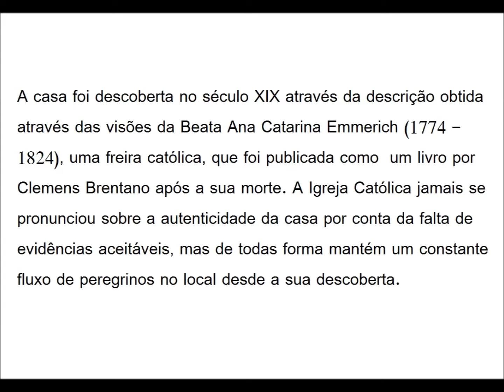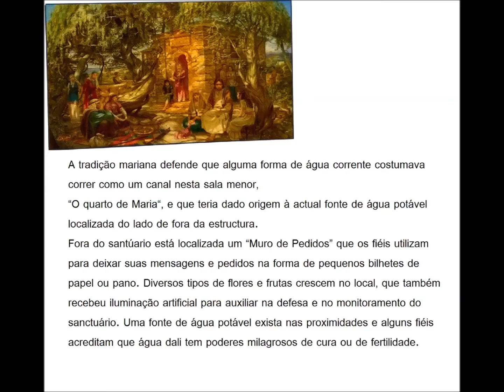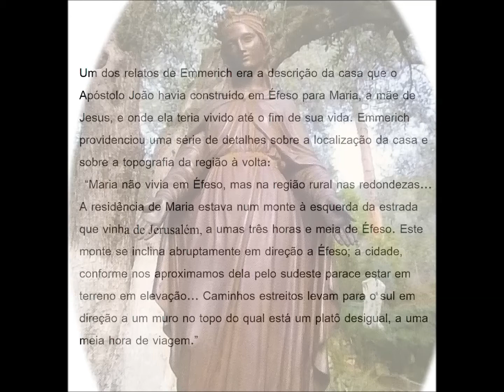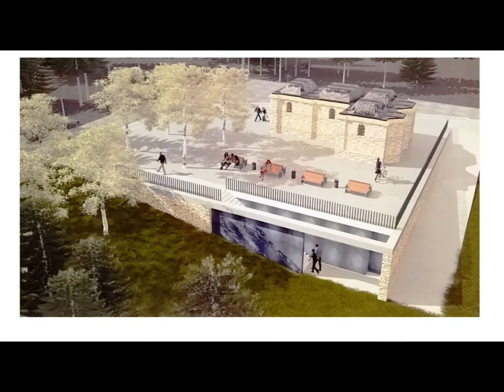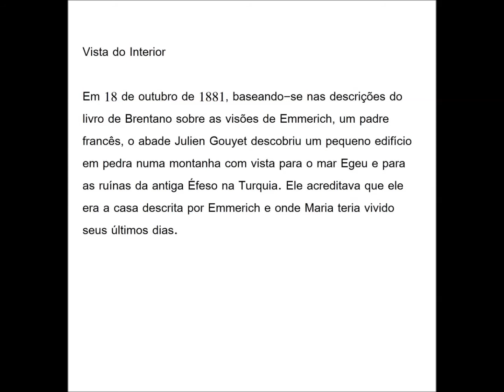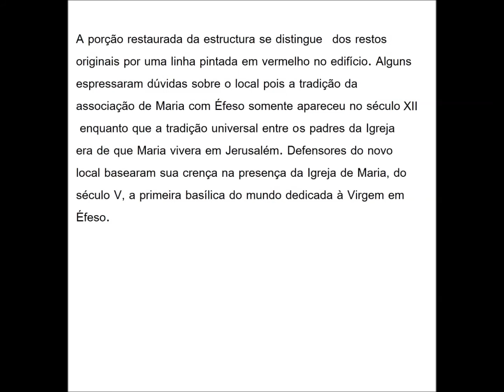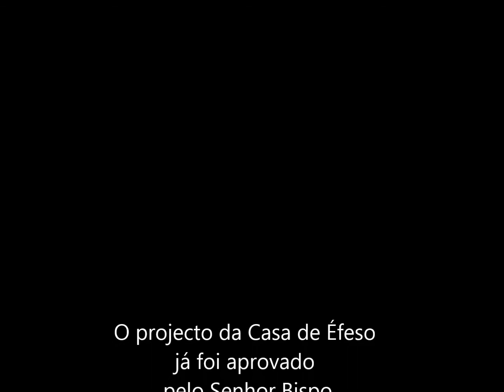Casa de Efeso Casa de Maria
(Melhorado)